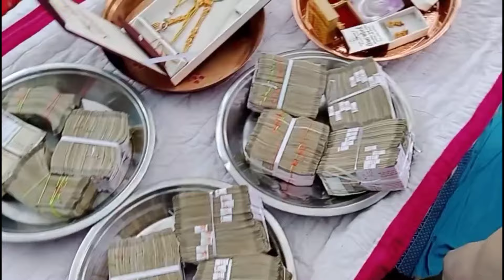motu mameru rabari samaj nu gam dhasa sambad rabari રબારી સમાજના મોટું મામેરું ગામ ઢસાरबारीनूमामेरू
motu mameru rabari samaj nu gam dhasa gujarat lagana shubh vivah
KhOKHAD RABARI